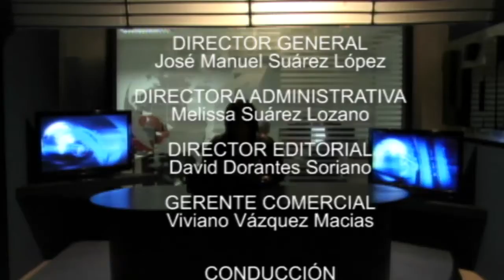Firman 'Pacto por México' / Contará Tamaulipas con observatorios climáticos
Firman 'Pacto por México'

Contará Tamaulipas con observatorios climáticos

Busca SET más apoyo para maestros de Inglés